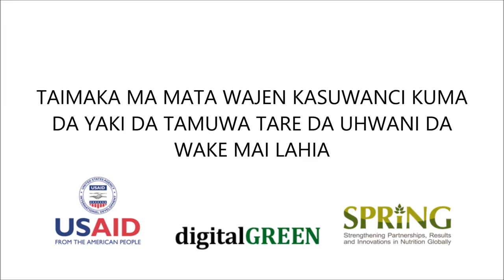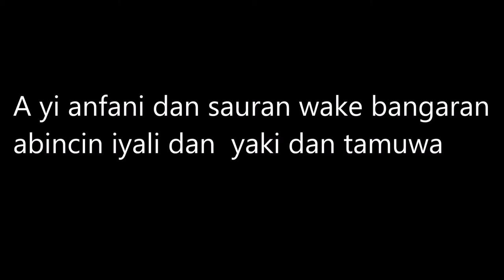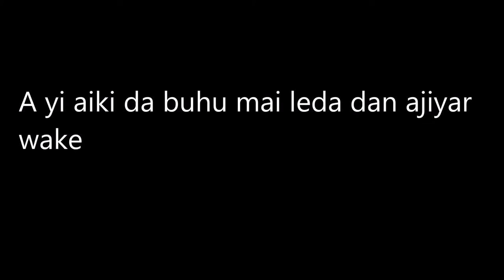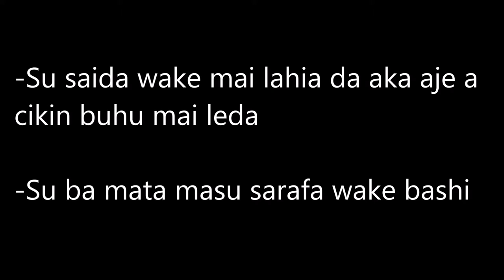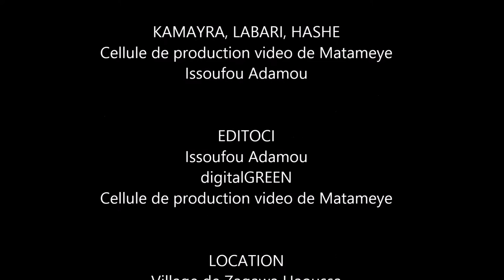WAKE MAI LAHIA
For more information and related vid